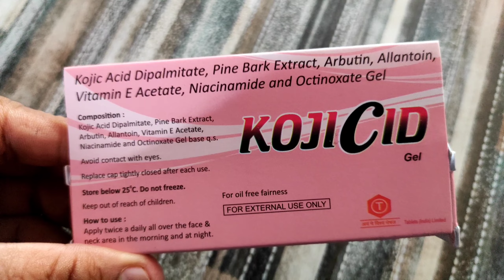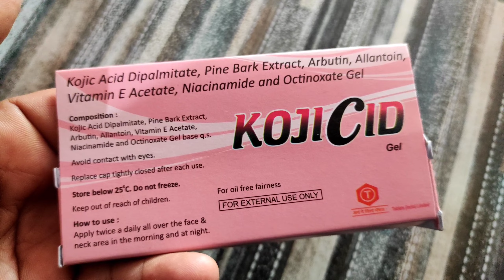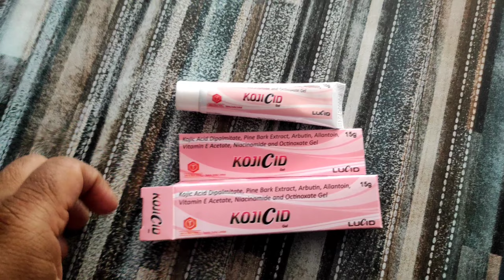सोते टाइम बस यह शक्तिशाली क्रीम लगा लो पाओगे मोहक आकर्षक खूबसूरती Kojicid Gel